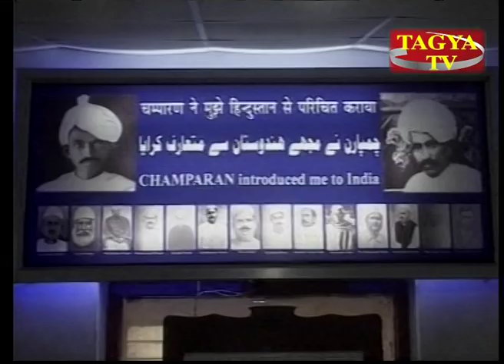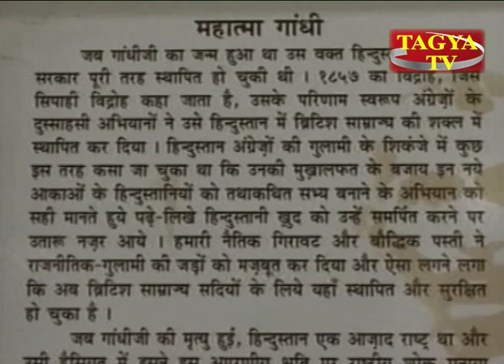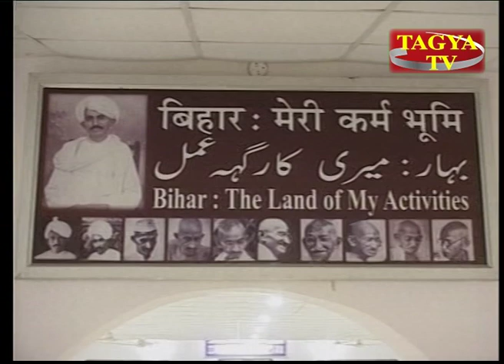‘गांधी इन चंपारण’...चम्पारण सत्याग्रह के सौ साल !!!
महात्मा गांधी ने  100 साल पहले 10 अप्रैल 1917 को पहली बार बिहार की धरती पर पांव रखे थे।यही वह दिन था, जब 48 वर्षीय मोहनदास करमचंद गांधी नील के खेतिहर राजकुमार शुक्ल के बुलावे पर बांकीपुर स्टेशन (अब पटना) पहुंचे थे। उस समय अंग्रेजों द्वारा जबरन नील की खेती कराई जा रही थी। स्थानीय किसानों को इस समस्या से निजात दिलाने के लिए शुक्लाजी ने गांधीजी से अपील की थी कि वह इस मुद्दे पर आंदोलन की अगुवाई करें। उनकी अगुवाई वाले इस आंदोलन से न सिर्फ नील के किसानों की समस्या का त्वरित हल हुआ, बल्कि सत्य, अहिंसा और प्रेम के संदेश ने फिरंगियों के विरुद्ध भारतीयों को एकजुट किया।